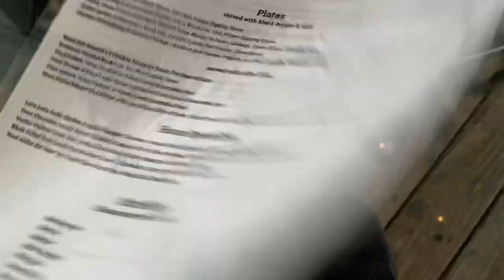What's The Deal - Boathouse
* apologies for the background noise *  In February of 2020, we started a new series called "What's the Deal?" where Jess and I would go to a restaurant that she has never been to before. She then rates everything in her own Jess kind of way. The requirements are that it has to be somewhere new and it has to involve chocolate for dessert.

Our "What's the Deal?" series got sidetracked by some crazy virus, but a few weeks ago we made it back out into the community for lunch on the deck of the Boathouse Rotisserie & Raw Bar in Chattanooga, TN. Our food was absolutely delicious. The seating area was a little loud, but Jessica handled it well. We hope you enjoy this video.

Jess is 32-years-old, autistic, and blind. Her favorite topics of conversation include getting a new dog, her friend Keely, her Aunt Sue, and cousin Donna. Jess collects CD’s of children’s music, cards, coloring books, and has a small collection of used up disposable cameras that she refuses to get developed. Favorite health foods include chicken and rice, chicken tenders, chicken nuggets, chicken biscuits, pepperoni pizza, and hash brown potatoes. Jess has naturally curly hair that she would rather not ever comb, brush, or cut.

Jessica’s multiple disabilities stem from brain damage that occurred in-utero, and from hydrocephalus. In addition to autism and blindness, Jess also has minor fine motor and gross motor deficits.